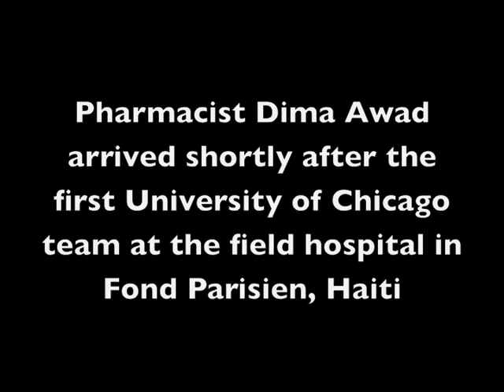Pharmacist Dima Awad on Haiti Relief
Dima Awad, a pharmacist at the University of Chicago Medical Center, talks about building the first functional pharmacy in Haiti after the Jan. 2010 earthquake. Awad joined several other Medical Center volunteers at a field hospital in Fond Parisien, near the border with the Dominican Republic, and established a pharmacy from scratch. In the video, she talks about the challenges of building a pharmacy in a field hospital, the difficulty of leaving her 4-month-old son in Chicago to volunteer in Haiti, the bond she formed with a Haitian carpenter and several patients in the camp, and the lasting impact her and other volunteers had on the people of Haiti.